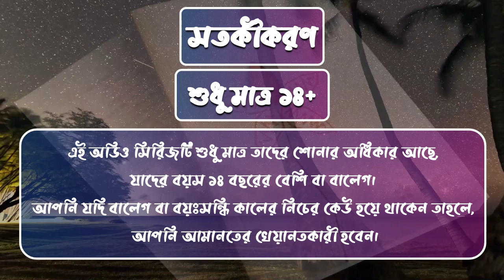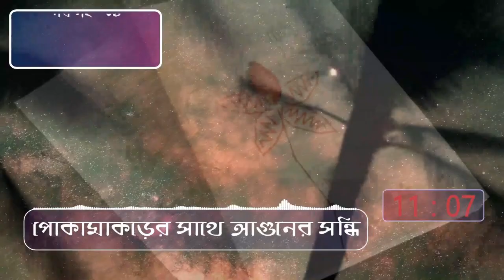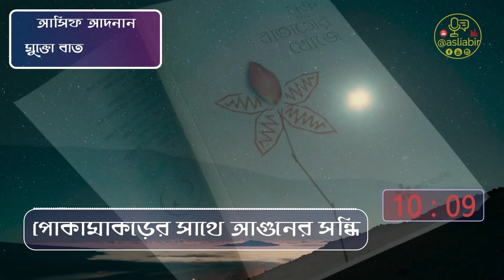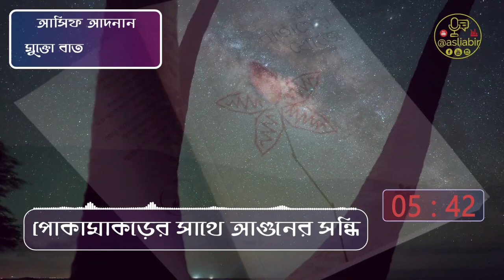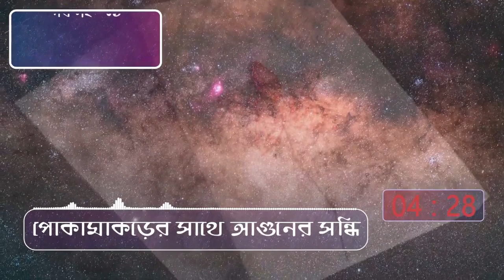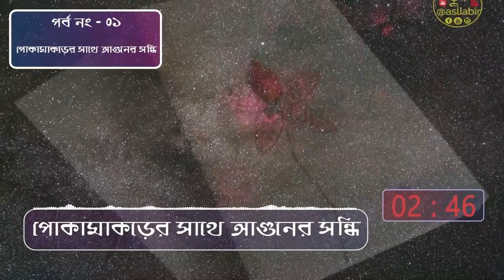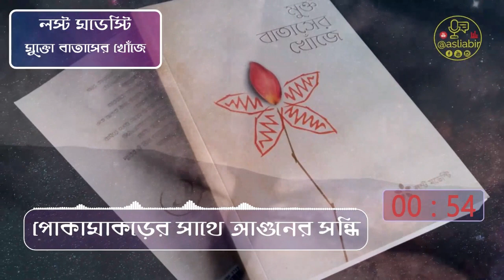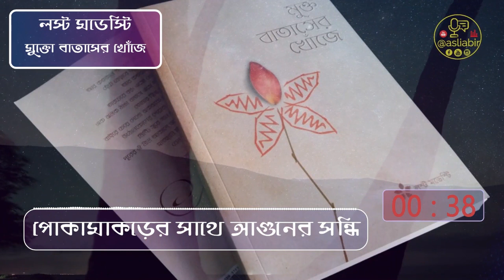#১ পোকামাকড়ের সাথে আগুনের সন্ধি - মুক্ত বাতাসের খোঁজে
Oral Sex: মুখমৈথুন। মুখের মাধ্যমে সম্ভোগ।
Anal Sex: পায়ুসংগম। মলদ্বারে সহবাস।
নামঃ মুক্তো বাতাসের খোঁজে
লেখকঃ লস্ট মডেস্টি
সম্পাদনাঃ আসিফ আদনান
শারয়ী সম্পাদনাঃ শায়েখ মনিরুল ইসলাম ইবনু যাকির
প্রকাশকঃ ইলমহাউজ পাবলিকেশন
ভিডিওটি দেখার জন্যে ধন্যবাদ। চ্যানেলটি সাবস্ক্রাইভ ) করা না থাকলে এখনি করে দিন আর সাথে লাইক, কমেন্ট আর শেয়ার করে অন্যদের জানা ব্যবস্থা করে দিন।